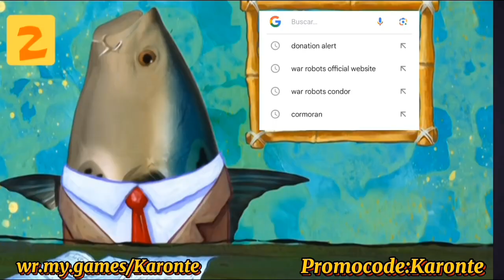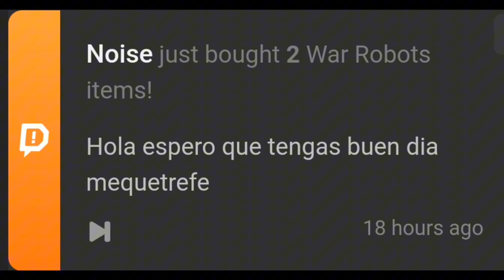War Robots, Skyros el rey de las balizas, Revenant, Screamer & Holwer.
Gracias.

Este video es una versión editada debido a algunos errores cometidos en el original, gracias por señalarlo y disculpen los inconvenientes.